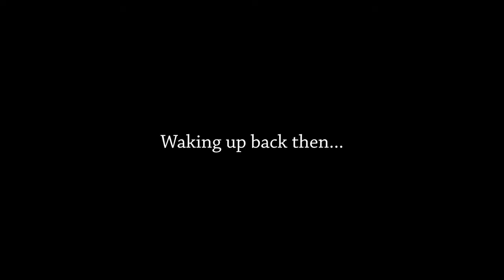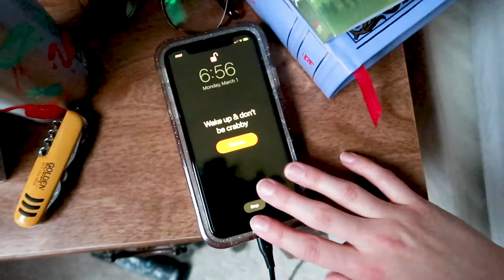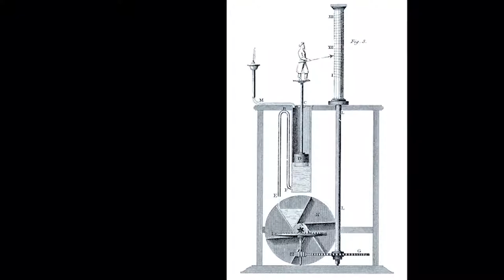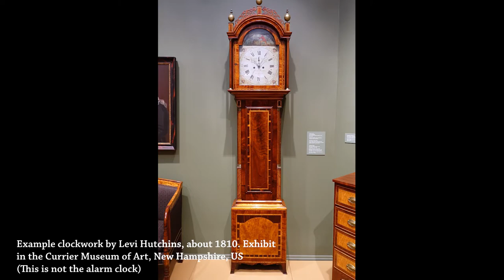Life Before Alarm Clocks / Mad History Monday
You know that annoying sound you hear every morning when you wake up? Yes, I'm talking about alarm clocks. I hate them, & you probably hate them too. If you don't, you're wrong.
But have you ever wondered how people used to wake up before the sun before alarm clock devices were created? No? Well, that's okay. You'll learn anyway in today's Mad History Monday!
This was supposed to be last Monday's video but I had MANY technical difficulties, so now it's today's video! Enjoy.

I N S T A G R A M : meg_films

Some images were retrieved from Canva